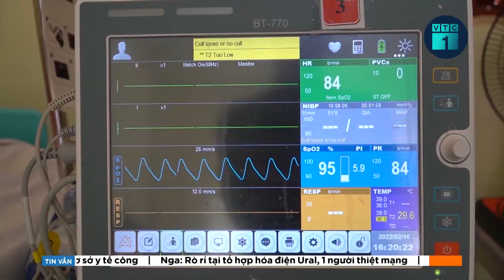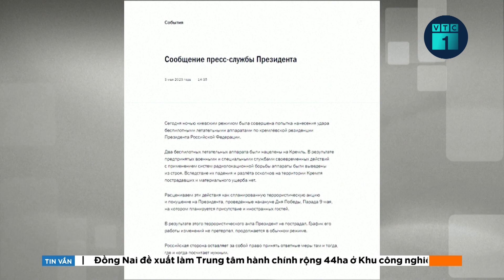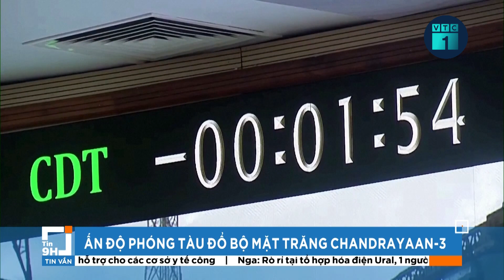Uống rượu pha sẵn, 1 người chết, 3 người cấp cứu | VTC1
VTC1 | Uống rượu pha sẵn, 1 người chết, 3 người cấp cứu
Liên quan tới vụ 1 người tử vong, 3 người nguy kịch sau khi uống 6 chai rượu pha sẵn, 3 nạn nhân này đã được chuyển từ Bình Phước lên TP.HCM cấp cứu và hiện đang được các bác sĩ tại đây tiến hành cho lọc máu để thải methanol ra ngoài.